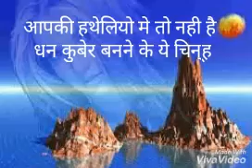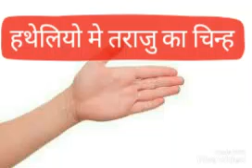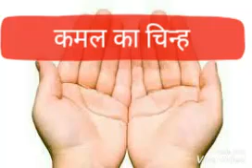हथेली के निशान बनाते है धनवान